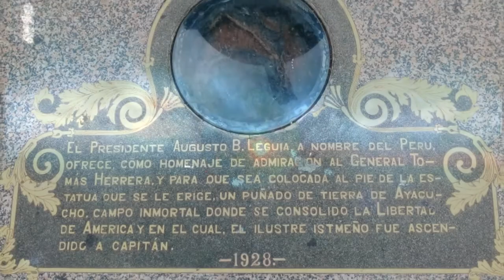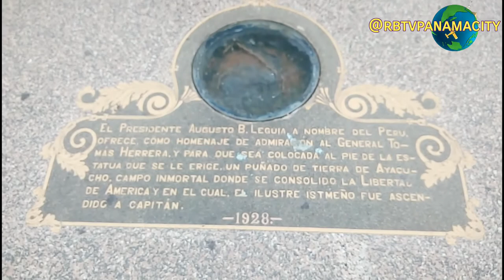PLAZA TOMAS HERRERA PANAMA CITY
PLAZA TOMAS HERRERA CASCO VIEJO PANAMA CITY